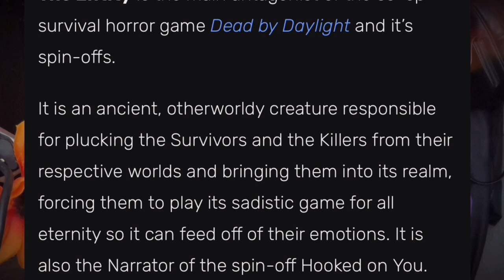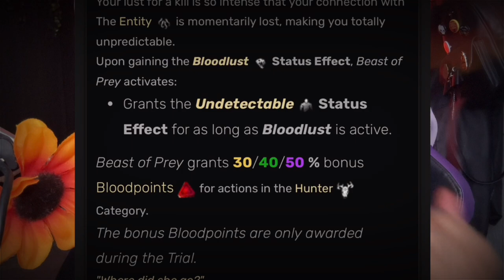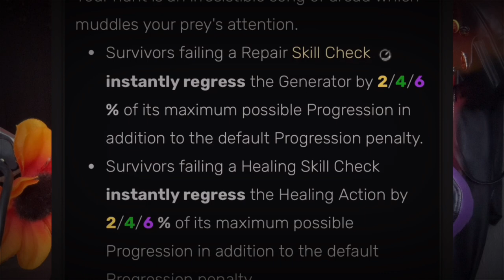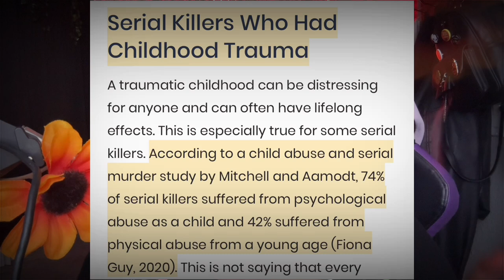The Chilling Tales and Connections between the Huntress and the Baba Yaga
Thank you guys so much for clicking on this video:) today we’re talking about the stories and the correlations between The Huntress from dead by daylight and The Baba Yaga from Russian folklore. I’ve always found the backstory of Anna aka The Huntress very interesting and the story of the Baba Yaga has caught my attention since I was little. They’re both known for their cautionary tales, but they both go a bit deeper than that. Let’s go on this journey together of diving deep into their worlds.